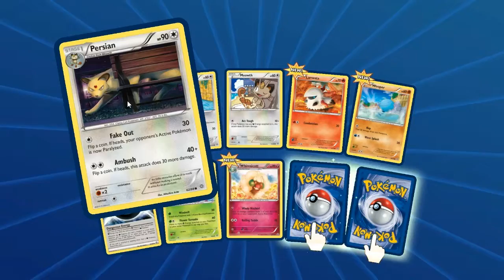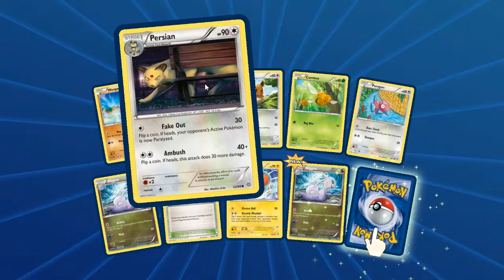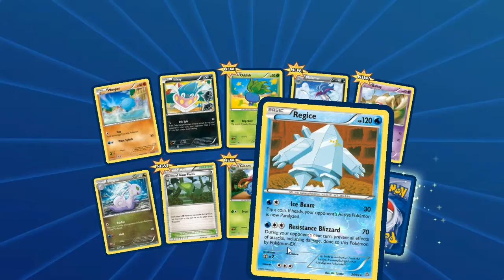Pokemon Online TCG Booster Pack opening